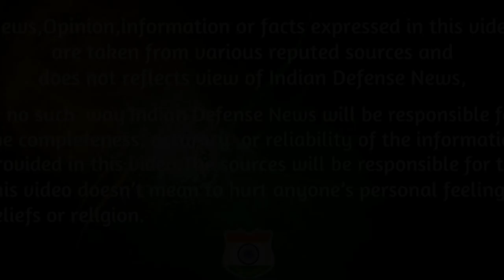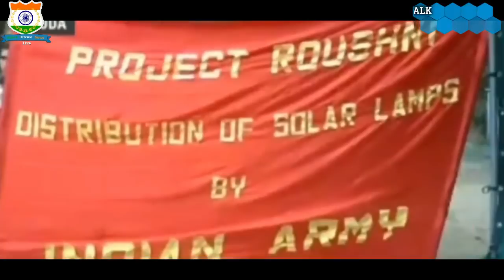Indian Defence News:India on Pakistan Terror Attacks,New Brahmos Test This month,India-US Drill,KC46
Today's Latest Indian Defence News / Indian defence Update in Hindi As Follow:Indian Defence News:India on Pakistan Terror Attacks,New Brahmos Test This month,India-US Drill,KC 46 Tanker

-BrahMos to be tested later this month with New Capabilities : DRDO Chief

-India, US Likely to Hold First Tri-Services Military Drill Later This Year: Official

-Kashmir: Army distributed 17000 solar lights in remote areas in Doda district

-Don’t pelt stones at Army, stay away from encounter sites: Appeals 15 Corps GoC

-India condemns terror attacks in Pakistan

-U.S. Air Force says completed final tests for Boeing KC-46 program